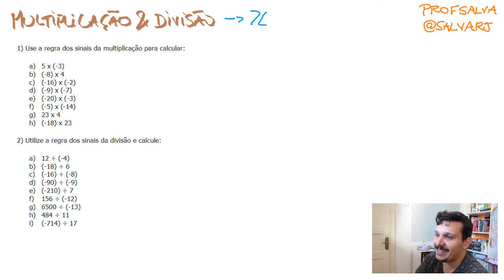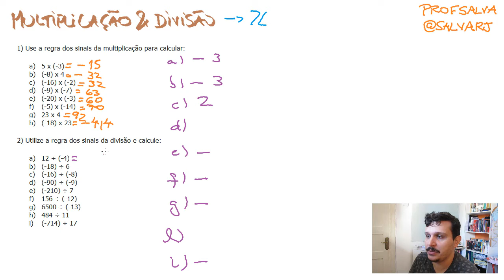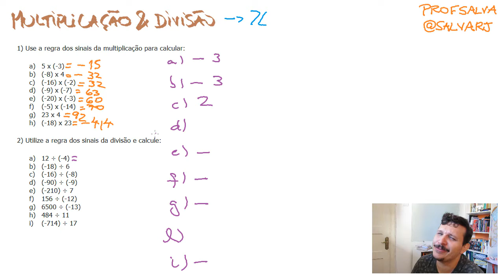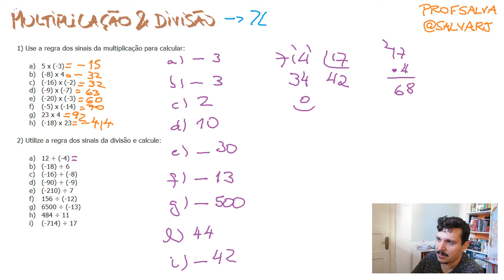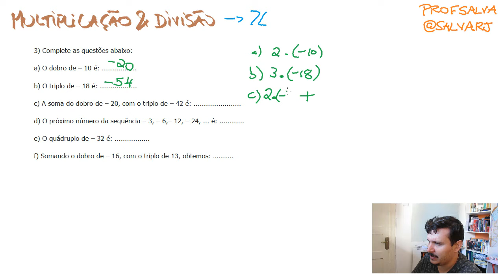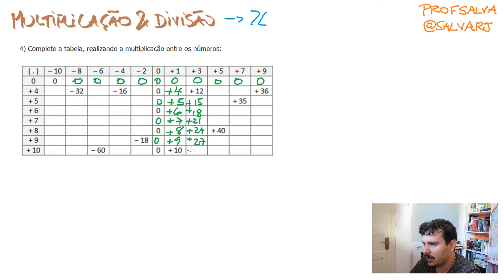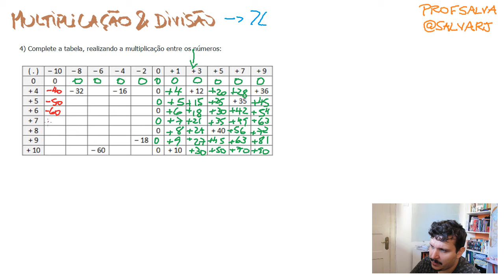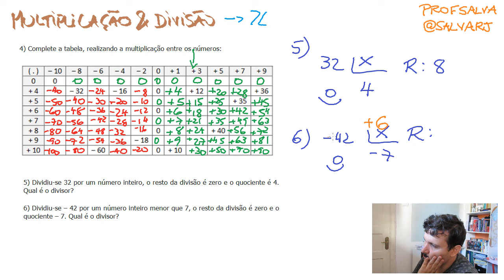Resolvendo Exercícios - Multiplicação e Divisão